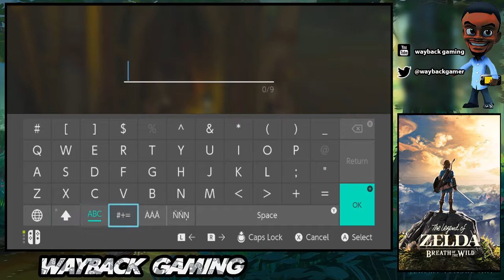Legend Of Zelda: Breath Of The Wild (Part 6)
The Legend of Zelda: Breath of the Wild is an action-adventure game developed and published by Nintendo. ... Wanting to reinvent the series, Nintendo introduced elements such as a detailed physics engine, high-definition visuals, and voice acting.